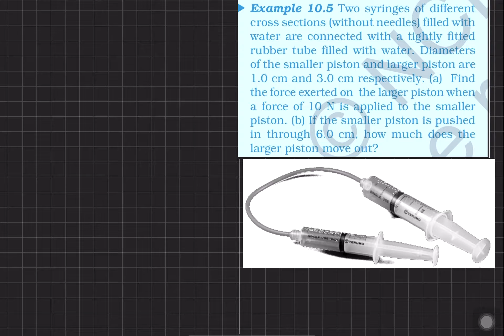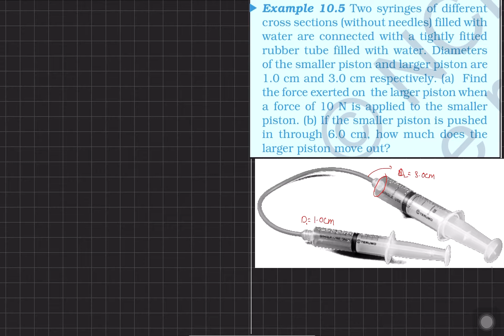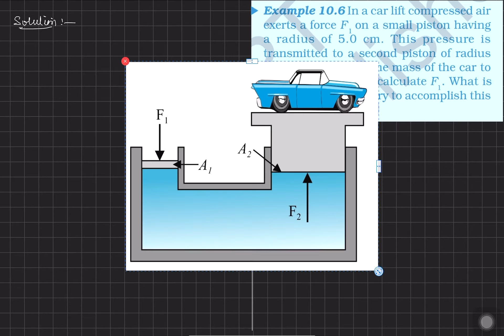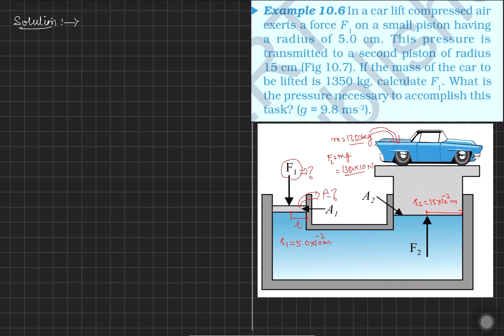Example : 10.5 and 10.6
Problem on hydraulic lift explained in real life and application of Pascal’s law of transmission of pressure through fluid is applied.